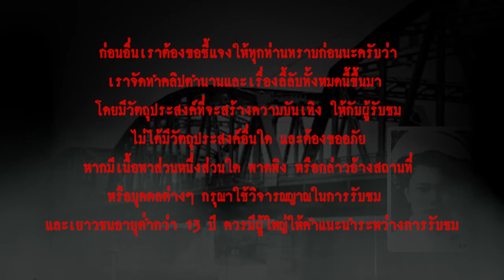นวลฉวี l เรื่องเล่า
...เรื่องราวตำนานรักนวลฉวี...